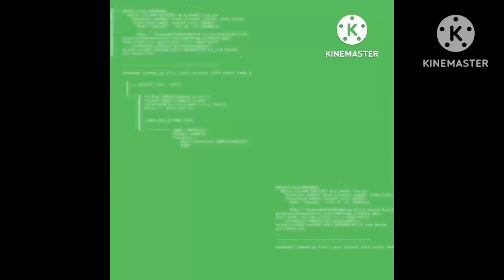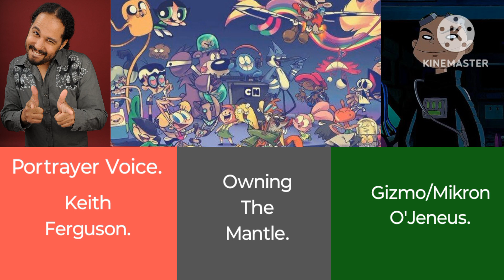Owning The Mantle #462. Gizmo/Mikron O'Jeneus.